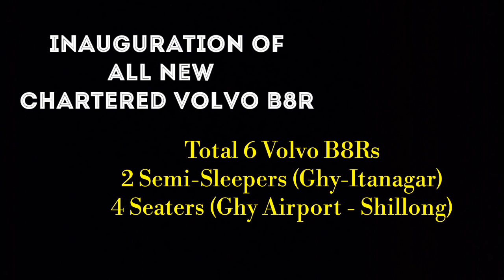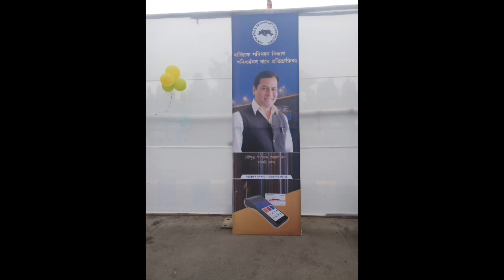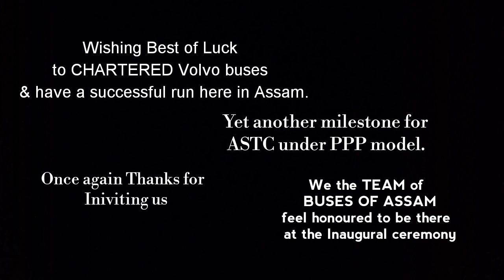CHARTERED VOLVO | B8R | ASTC | INAUGURATION | ASSAM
Full coverage of the Inaugural Ceremony of CHARTERED VOLVO B8Rs yesterday at ISBT Guwahati.
Buses will ply between Ghy to Silchar, Ghy to Dhemaji, Ghy to Tezpur and Ghy to Digboi (Updated on 2020).

Do share you thoughts..& also share the video..😊

CHARTERED BUS

CHARTERED VOLVO BUS

VOLVO BUS ASSAM

VOLVO B8R BUS

LUXURY BUS

BUS

B8R 9400

GUWAHATI

ISBT GUWAHATI

ASSAM STATE TRANSPORT CORPORATION

TINSUKIA

DIBRUGARH

SIBSAGAR

DHEMAJI

NORTH LAKHIMPUR

SILCHAR